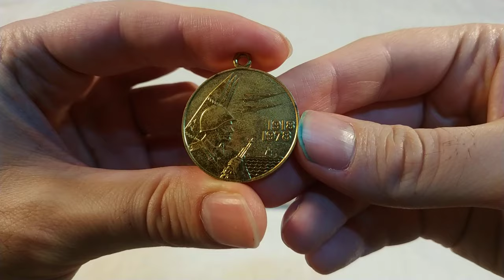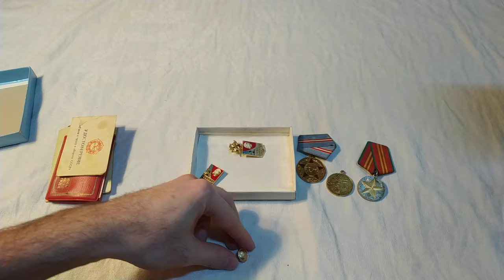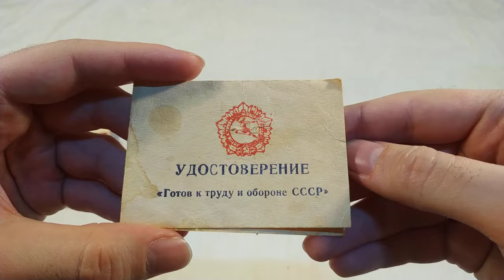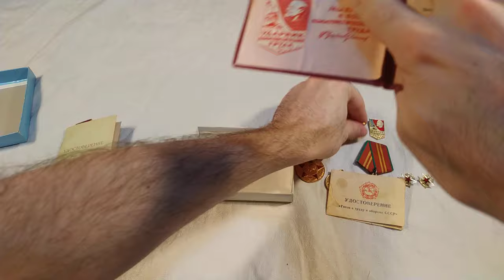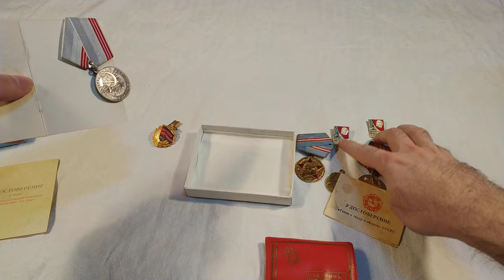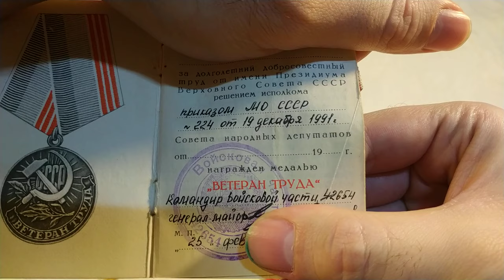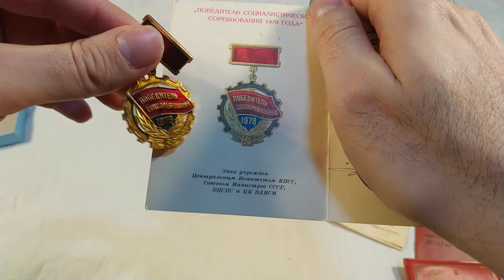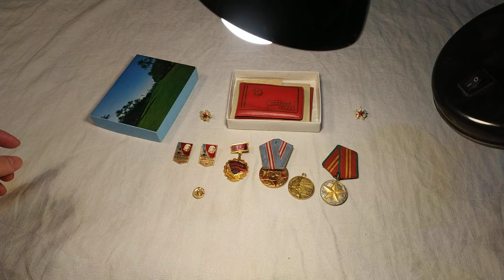Медали моей бабушки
В этом видео, я покажу вам медали моей бабушки, и как потом выяснилось - дедушки тоже. Вообщем там не только её медали, но ещё и дедушкины.